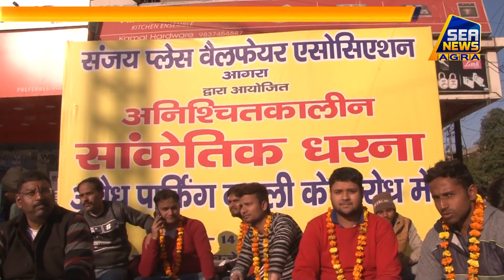समस्या का समाधान न होने के चलते भाजपा पार्टी से दिया स्तीफा